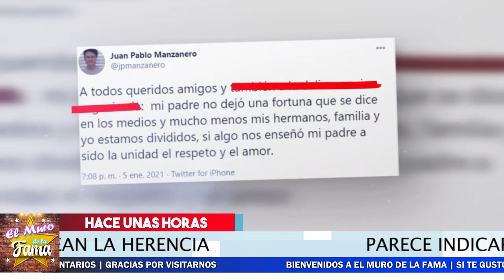🚨😱 💥 𝗖𝗢𝗠𝗢 𝗕𝗨𝗜𝗧𝗥𝗘𝗦 𝗟𝗼𝘀 𝗛𝗶𝗷𝗼𝘀 de Armando Manzanero 𝗦𝗘 𝗔𝗚𝗔𝗥𝗥𝗔𝗡 𝗗𝗘𝗟 𝗖𝗛𝗢𝗡𝗚𝗢 Por 𝗟𝗮 𝗛𝗲𝗿𝗲𝗻𝗰𝗶𝗮 Que Deja ⛔🔔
Asi Fue Como los hijos que Armando MAnzanero Se Agarran del chongo por la herencia que dejò

😱😭𝗟𝗟0𝗥𝗔 𝗖𝗵𝗶𝗾𝘂𝗶 𝗥𝗶𝘃𝗲𝗿𝗮 Por Esto Nuevo Que le hace 𝗟𝗼𝗿𝗲𝗻𝘇𝗼 𝗠𝗲𝗻𝗱𝗲𝘇 🔥

🔴 ¡ 𝗥𝗼𝗺𝗽𝗲 𝗘𝗹 𝘀𝗶𝗹𝗲𝗻𝗰𝗶𝗼 Andrea Legarreta 𝗣𝗼𝗿𝗾𝘂𝗲 𝗦𝗲 𝗗𝗶𝘃𝗼𝗿𝗰𝗶𝗮𝗿𝗶𝗮 💥🔥